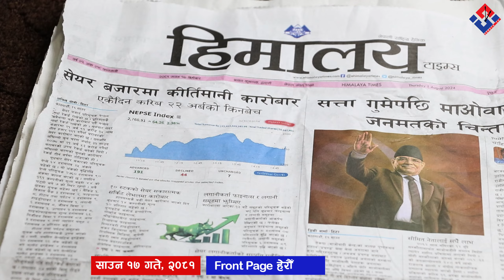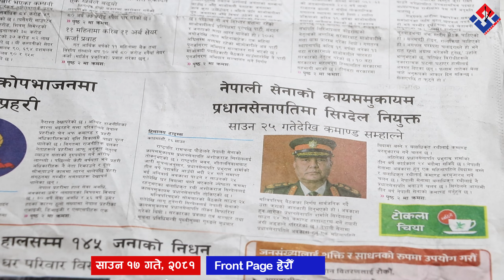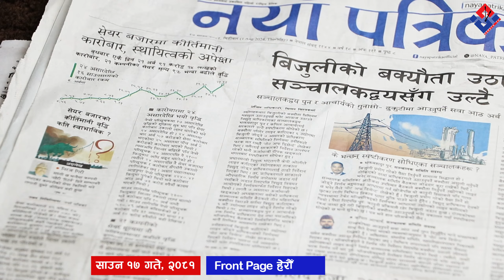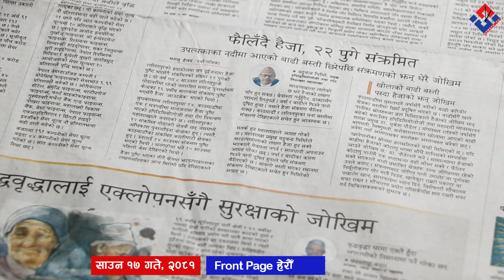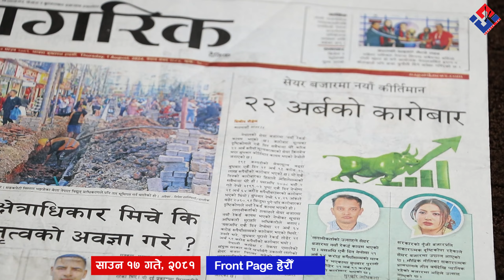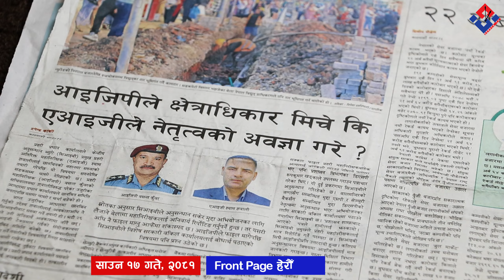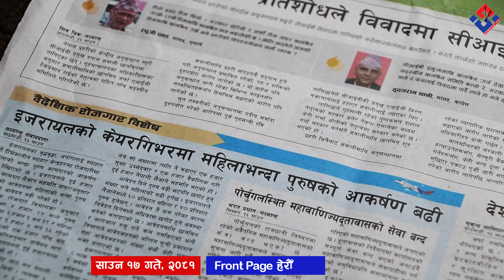पत्रपत्रिकामा छापिएका मुख्य समाचार २०८१ साउन १७ गते | 2024 Aug 1 | Nepali Network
Chairman : Rishi Dhamala
MD : Amrit Adhikari
Editor : Jeevan Bhandari